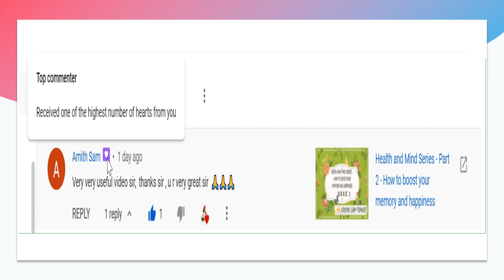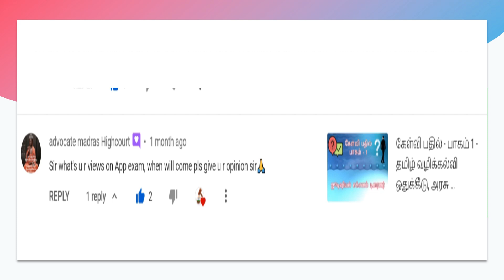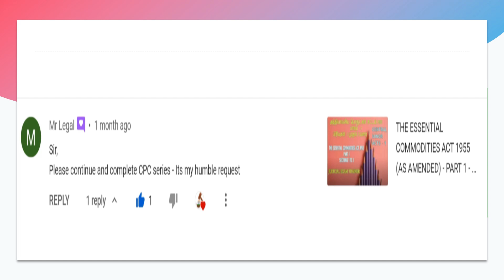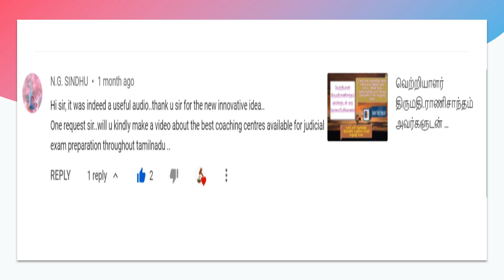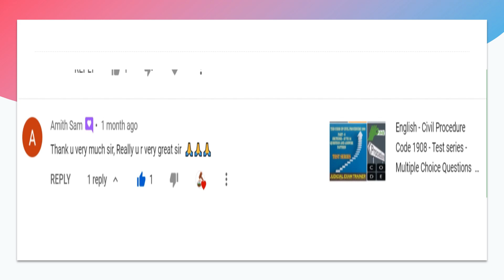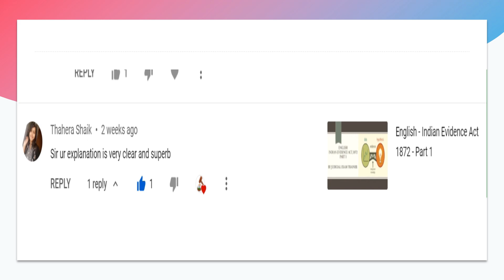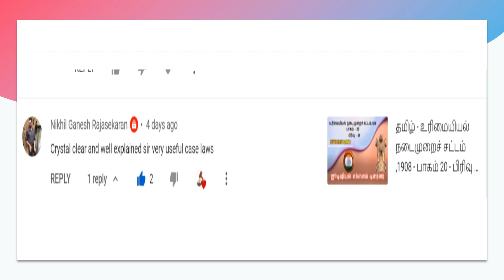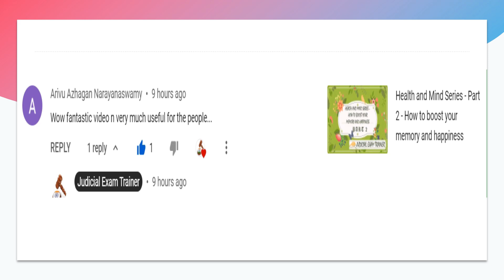English - Questions and Answers - Part 2 - Important information about APP exam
The comments of the viewers and subscribers are responded to in this video.